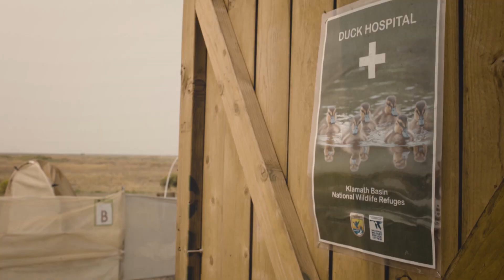The Fowl Life | Free Episode | MyOutdoorTV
Enjoy this free episode of The Fowl Life and watch Mother Nature truly be the backdrop. Join host Chad Belding as he learns what it means to be an American Hunter, and all the walks of life that encompass it. An all-new season is streaming now, only on MyOutdoorTV!